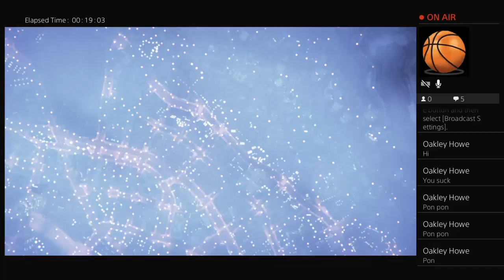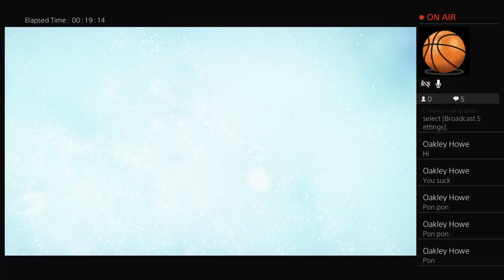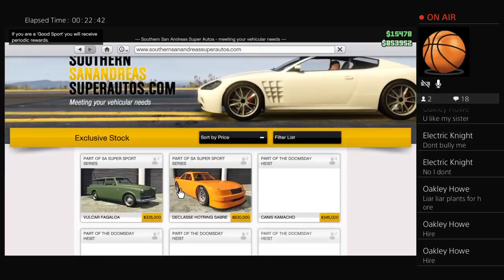barney082's Live PS4 Broadcast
Welcome to a channel full of gaming and vlogs